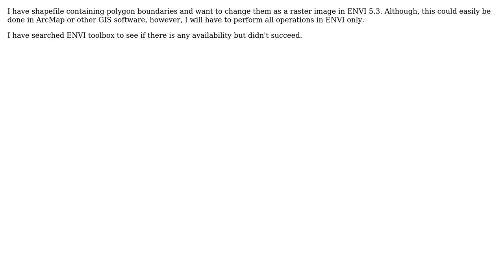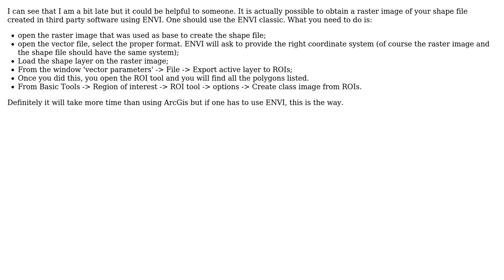GIS: Creating raster image using Shapefile in ENVI? (2 Solutions!!)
GIS: Creating raster image using Shapefile in ENVI?

With thanks & praise to God, and with thanks to the many people who have made this project possible! | Content (except music & images) licensed under CC BY-SA | Music | Images & others | With thanks to user Rex user PROBERT user Nicola and the Stack Exchange Network Trademarks are property of their respective owners. You are responsible for your own actions.